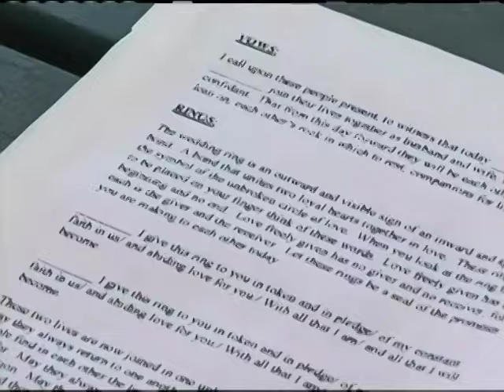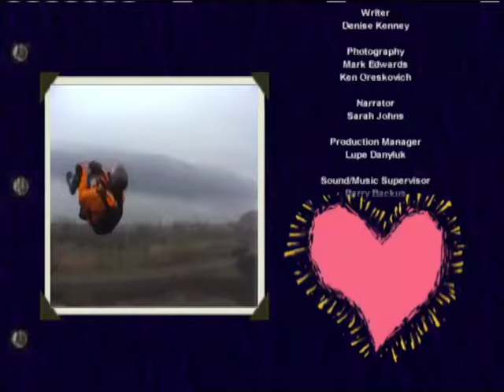Weird Weddings. EP2025. FULL EPISODE.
How weird are weddings getting? Would you believe exchanging vows at the local 7-Eleven? Okay,how about at centre field during half-time at a football game? While skydiving? You bet! Any one contemplating an unconventional ceremony should be forewarned - it's been done before. And even if they haven't thought of it, it's still been done before!